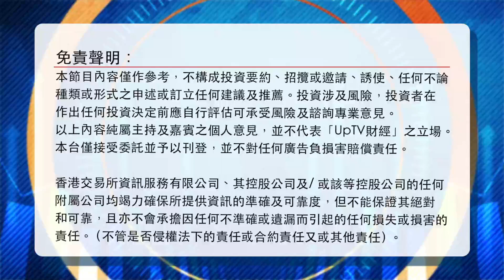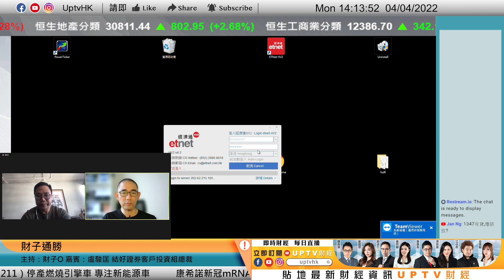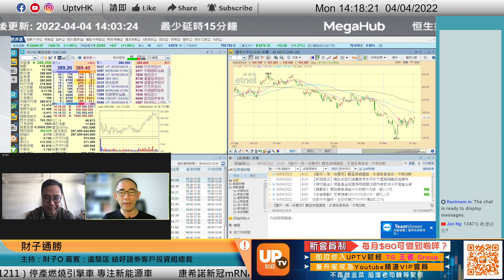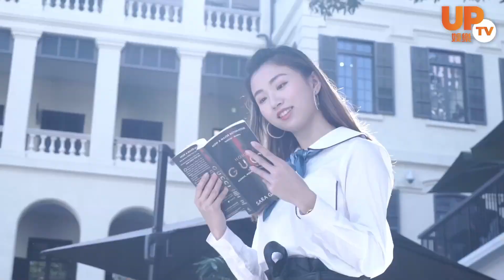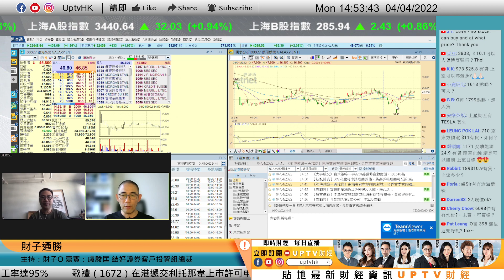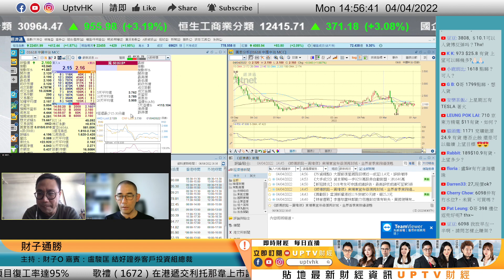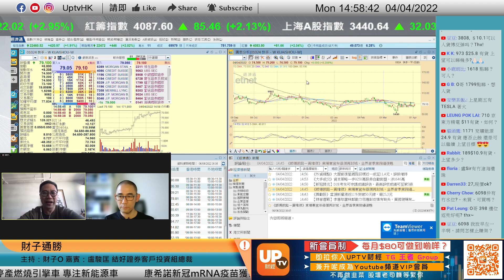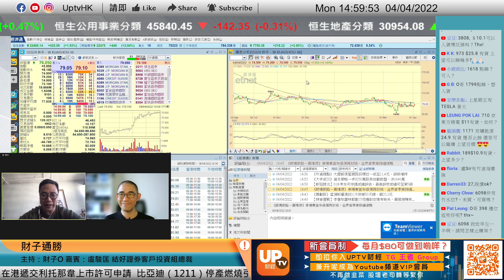兗礦能源係假突破？美團無北水無希望？《財子通勝》 主持：財子O 嘉賓：盧駿匡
兗礦能源係假突破？美團無北水無希望？

個別股票時間點：
00:00
00:45
05:10 美團－Ｗ 3690
08:54
13:10 譚仔國際 2217
15:00 比亞迪股份 1211
17:00 龍光集團 3380
23:51 華虹半導體 1347
25:30 東方海外國際 316
38:40 京東方精電 710
43:00 銀河娛樂 27
43:52 碧桂園 6098
45:04 中國中冶 1618
47:15 快手 1024

▷ 牛牛號：UPTV財經 18213082
請多多支持各 UPTV主持
▷專家黃家俊 (黃家俊 Leo Wong)